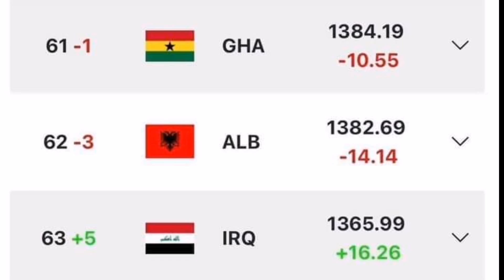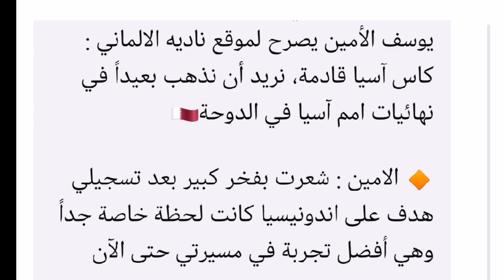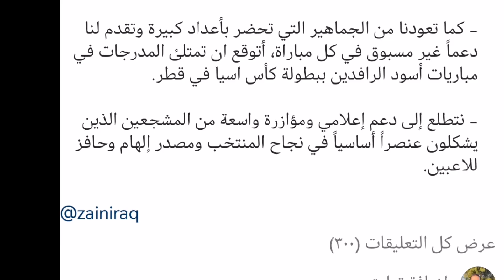المنتخب العراقي يتقدم في المركز٦٣ عالميا🔥اسيا في خطر😳تصريح يوسف الأمين وبشار عن بطولة اسيا🔥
ملخص مباراة العراق وفيتنام
هدف ميمي على فيتنام
فوز العراق على فيتنام
تشكيلة العراق لمواجهة فيتنام
موعد مباراة العراق وفيتنام
قائمة المنتخب العراقي لتصفيات كأس العالم ٢٠٢٦
قائمة المنتخب العراقي لمواجهة إندونيسيا في البصرة
تشكيله المنتخب العراقي لمواجهة إندونيسيا
تشكيله المنتخب العراقي لمواجهة فيتنام
موعد مباراة العراق واندونيسيا
موعد مباراة المنتخب العراقي واندنوسيا
موعد تصفيات كأس العالم
موعد مباراة العراق وكوريا الجنوبية
موعد مباراة العراق وقطر بطولة الاردن
موعد مباراة المنتخب العراقي والمنتخب القطري
موعد مباراة الاردن وايران بطولة الاردن
توقيت مباراة العراق وقطر
القنوات الناقلة لمباراة العراق وقطر بطولة الاردن
موعد بطولة الاردن الدولية
ملخص مباراة العراق وتايلاند
ركلات الترجيح العراق وتايلاند
اهداف مباراة العراق وتايلاند نهائي كأس الملك
هدف ايمن حسين على تايلاند
هدف امجد عطوان على تايلاند
ملخص مباراة العراق والهند كأس ملك تايلاند
هدف علي الحمادي ضد الهند
اهداف مباراة العراق والهند
طرد زيدان اقبال ضد الهند
ملخص مباراة العراق وكولومبيا
إصابة كيفين يعقوب ضد
كولومبيا
هدف كولومبيا على العراق
ملخص مباراة الأولمبي العراقي والامارات
اهداف بلند حسن في بطولة غرب اسيا
هدف بلند حسن على الامارات
هدف علي الموسوي على الامارات
موعد مباراة منتخب شباب العراق و انكلترا
ملخص مباراة العراق والاروغواي
ملخص مباراة العراق وتونس كأس العالم
اهداف مباراة العراق وتونس كأس العالم
اهداف مباراة العراق والاروغواي كأس العالم
موعد مباراة العراق و انكلترا والقنوات الناقلة
موعد مباراة العراق واليابان في كأس آسيا 2023 قطر
أهداف روسيا على العراق
المنتخب العراقي, المنتخب العراقي الاولمبي, المنتخب العراقي في المجلس, المنتخب العراقي للشباب, المنتخب العراقي المنتخب العراقي مباشر, المنتخب العراقي في روسيا, المنتخب العراقي اليوم, المنتخب العراقي في عائلتي تربح, المنتخب العراقي بث مباشر